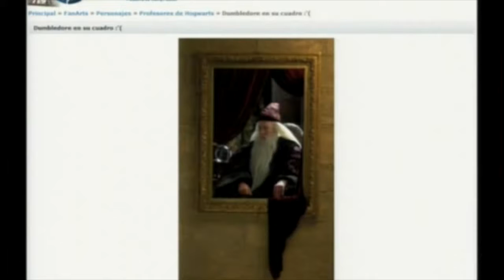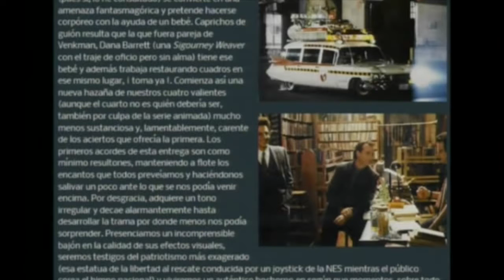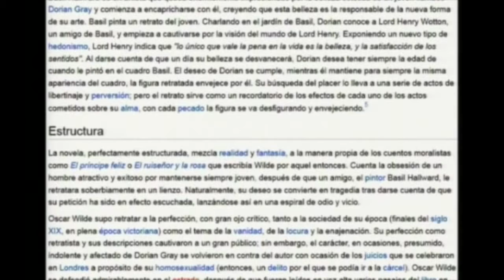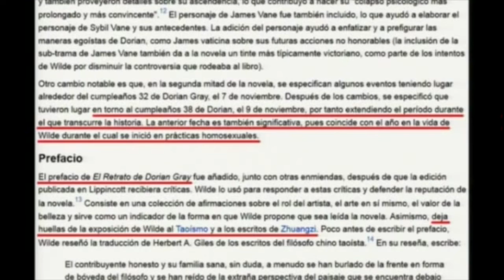Las imagenes: Portales dimensionales